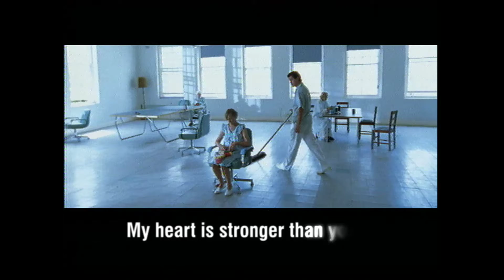THE SLEEPY JACKSON - GOOD DANCERS WITH LYRICS